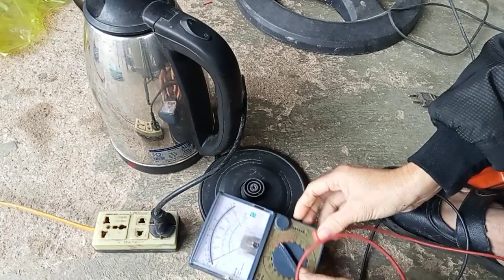Sửa Ấm Siêu Tốc Cực Dể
sửa chữa ấm siêu tốc